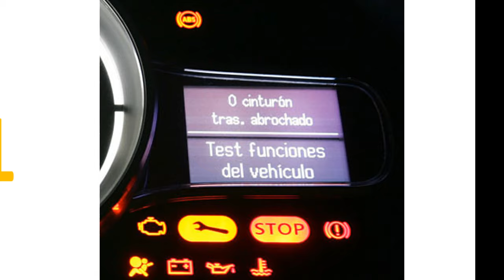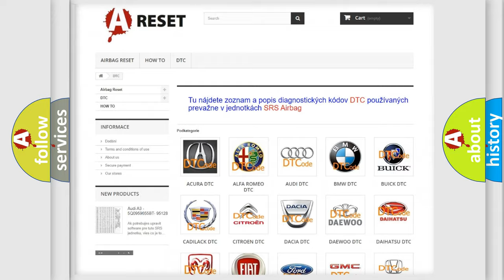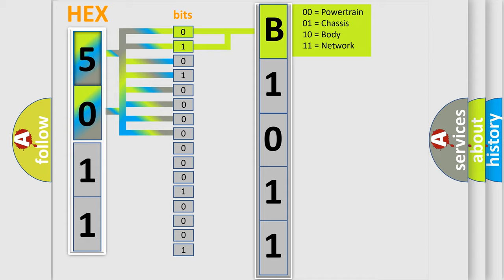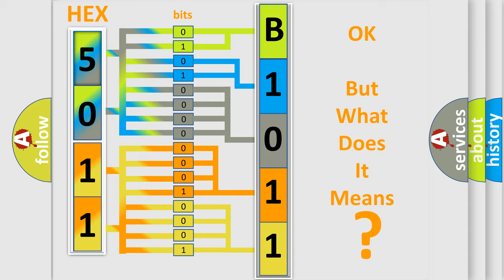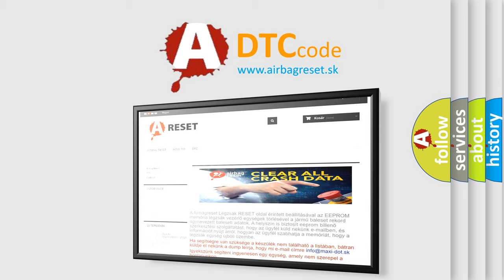DTC Jeep B1011-15 Short Explanation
Contents:
0:21 Basic DTC analysis according to OBD2 protocol standard.
1:48 Insight into programming
2:58 A diagnostically understandable description of the Diagnostic Trouble Code
3:05 Basic error definition

Make:
Jeep
Code:
B1011 15
Definition:
Lost communication with keyless start control module
Description:
Receiving error of BCM from keyless start control module for specified time continuously
Cause:
CAN circuitBCM
Failure Type: